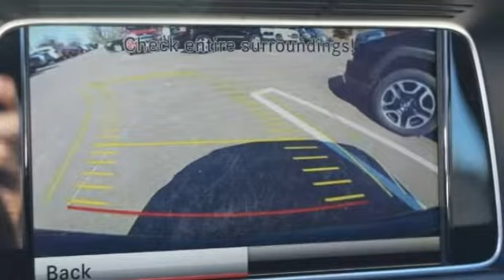2014 Mercedes-Benz E-Class St. Louis Missouri P10008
2014 Mercedes-Benz E-Class E 350 Luxury

Weiss Toyota
11771 Tesson Ferry Rd.

The Weiss Promise Limited Lifetime Powertrain Warranty is Available On Most All PreOwned Inventory! Ask Dealer For Details. Blue 2014 Mercedes-Benz E-Class E 350 4MATIC 3.5L 6-Cylinder DOHC 4MATIC 7-Speed AutomaticbrbrRecent Arrival! Odometer is 13951 miles below market average!brbrContact Sales Department to lock in your internet price! Weiss Toyota of South County is located at 11771 Tesson Ferry Rd in St. Louis MO 63128.